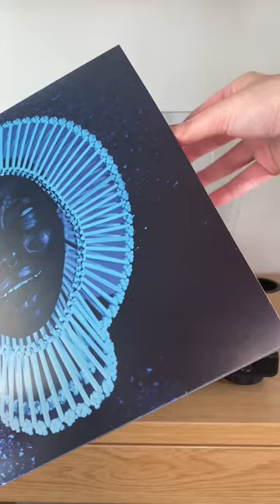Awaken My Love! Childish Gambino Vinyl Unboxing 🎶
So happy to finally get this into my vinyl collection for me it’s a must have and is a masterpiece.